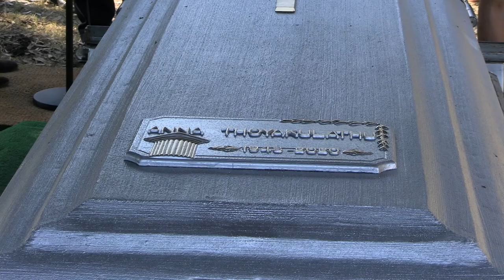Anna Thoyakulathu Home Going Service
A place to watch live events
PROVISION STREAM

**Copyright Statement **
**Copyright Statement **